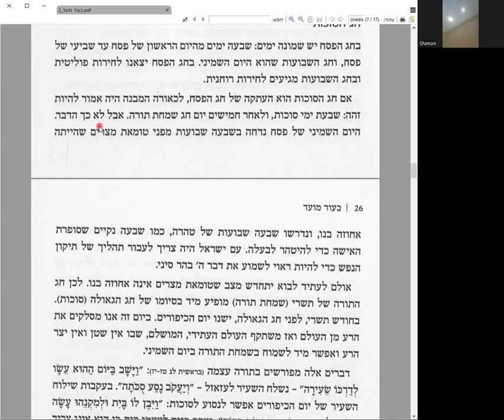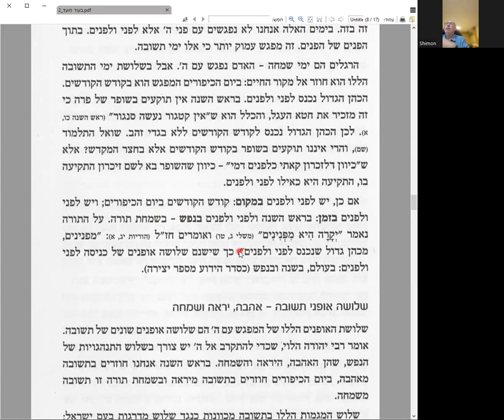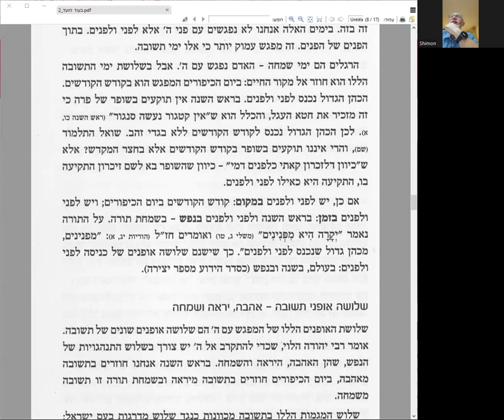Продолжаем разбор статьи р. Шерки "Хагей Тишрей" (Осенние праздники)